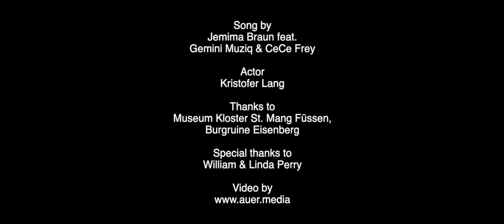Follow You In Feat Gemini Muziq & Cece Frey ( Official Video )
Finally it is out, the music video for  "Follow You In"( feat. CeCe & Gemini Muziq), which was filmed in November 2019 in Füssen, Germany.  Many thanks to all who have contributed to it.

“Follow You In” has been out since the end of February. the song is playing daily in various stores all over America, including Walmart, Spectrio Radio, Subway Radio, Staples Radio, Best Buy radio, Cricket Radio, Leslie’s Pools radio, and Hair Cuttery radio.

Director: Jemima Braun
Producer: Maximilian Auer
Editor:  Maximilian  and Jemima
Actor: Kristopher Lang
Make up artist: Conny Gluth